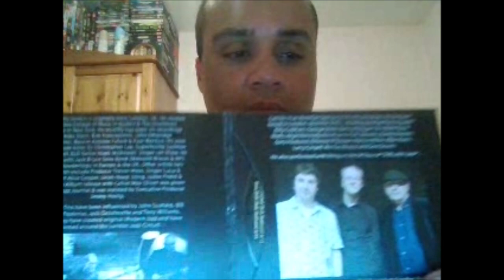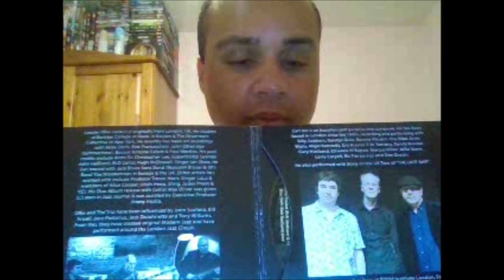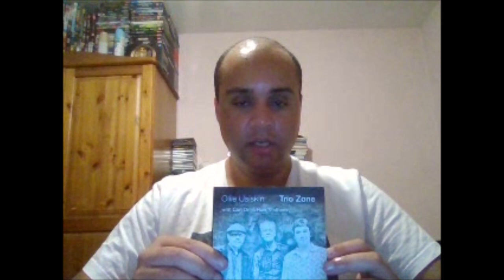Jazz album episode 115 - Ollie Usiskin w/ Carl Orr & Rob Statham 'Trio Zone' review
Welcome to another edition of the jazz album reviews series and today i am going to take a look at a brand new 2023 release from 3 of the best musicians on the british jazz scene today, the one and only, drummer Ollie Usiskin, guitarist Carl Orr & bassist Rob Statham. Between these 3 amazing players, they have played with everyone from John Etheridge to Sting to Billy Cobham to DB-Infusion to Bob Franceschini.

Trio Zone just like the name is a project put together by Usiskin but it's very much a band effort with all 3 musicians showcased with the music ranging from influences to Jaco Pastorius to Jack DeJohnette to Tony Williams to Bill Frisell. A lot of the music sounds very similar to John Schofield's legendary trio recordings with Steve Swallow and Bill Stewart, the trio take a lot of those influences and apply it to the music but still have their own original voice and sound without trying to copy them.

Most of the music is written and composed by Rob Statham and Carl Orr with all 3 musicians giving one another space to improvise and showcase their amazing skills. Trio Zone is a fantastic album and highly recommended for fans of guitar trios.